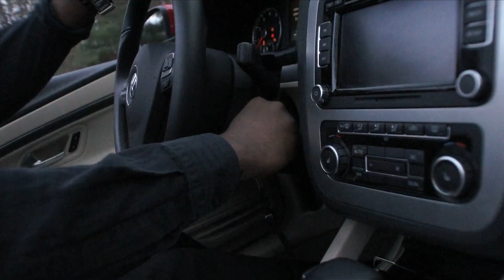Last Call (OFFICIAL MUSIC VIDEO by J-Marzill)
J-Marzill
Blaxk Da Cypher